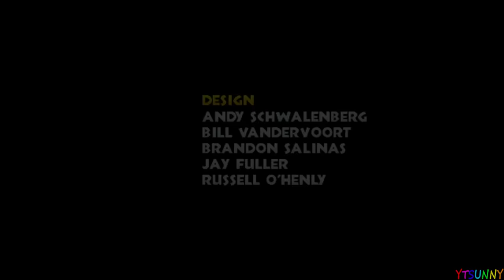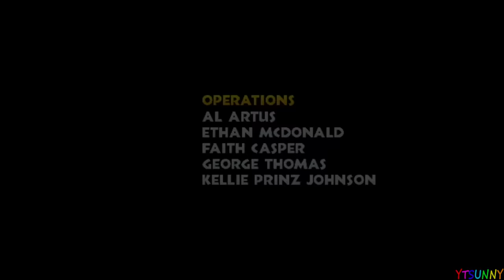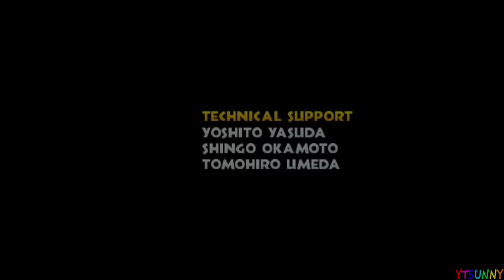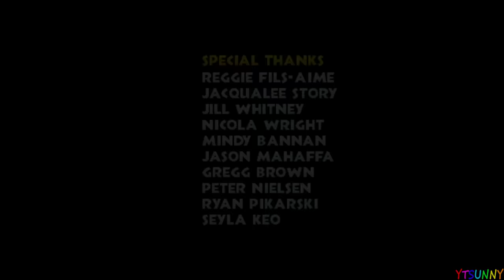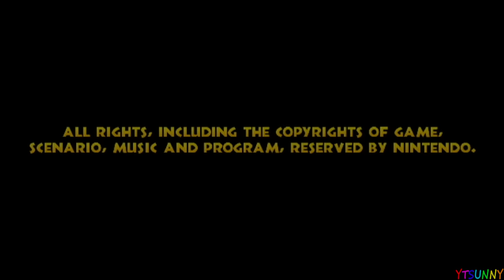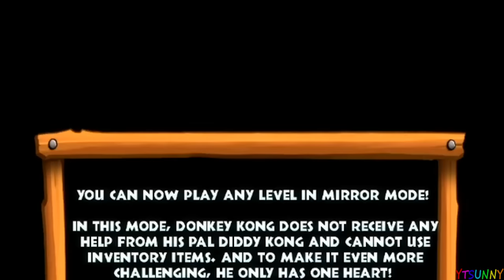Donkey Kong Country Returns - Full Game 100% Walkthrough (Worlds 1 to 9)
A 100% complete walkthrough for Donkey Kong Country Returns on the Nintendo Wii. This video shows the locations for all puzzle pieces & KONG letters.

Below are the timestamps for every world:
0:00 World 1
36:59 World 2
1:16:58 World 3
1:57:06 World 4
2:22:12 World 5
3:07:00 World 6
3:51:07 World 7
4:37:41 World 8
5:20:00 World 9